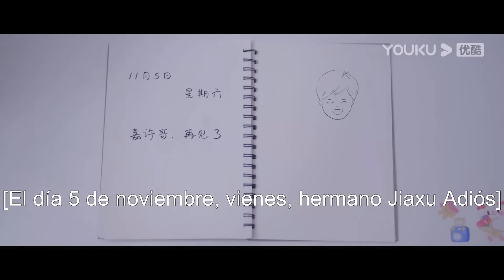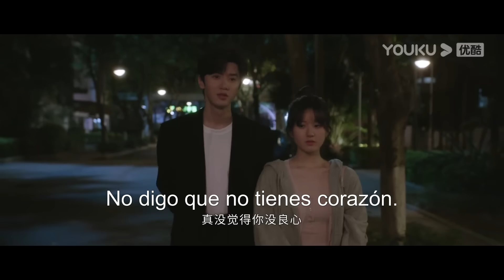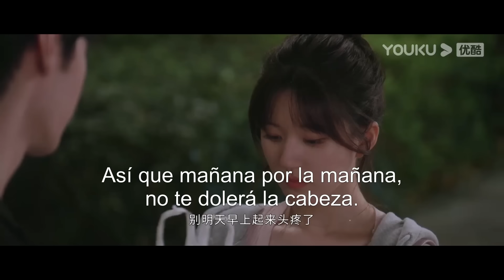ESPSUB [Amor oculto] EP07-EP08 | Romance / Moderno | Zhao Lusi / Chen Zheyuan | YOUKU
★Protagonistas: Zhao Lusi / Chen Zheyuan
★Episodios: 25

00:00 ¡Ya está disponible el sitio web internacional youku.tv!
02:00 Descargue la aplicación YOUKU Internacional para ver su programa favorito anticipadamente.